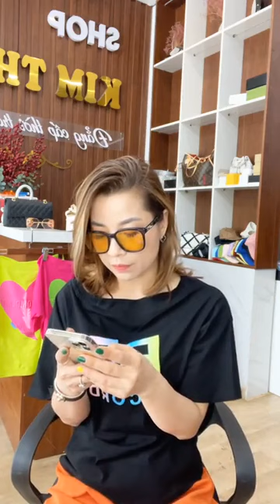Mẫu mã đẹp màu sắc sặc sỡ hoa văn nhỏ thời trang nữ 3